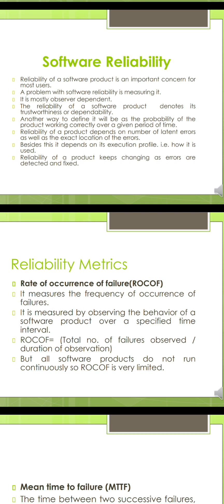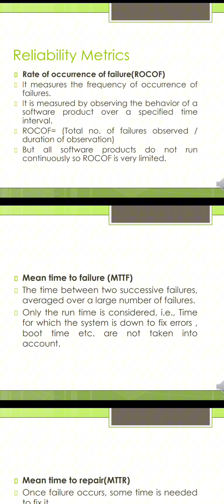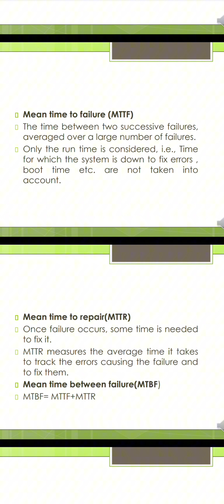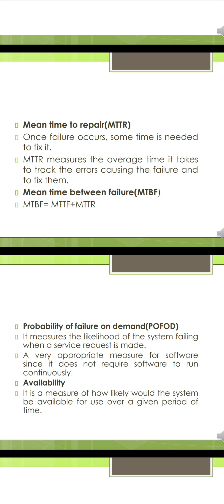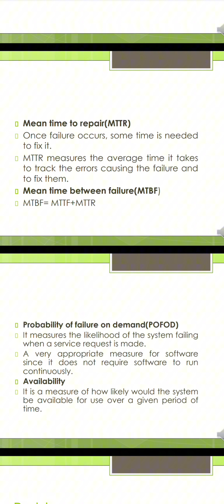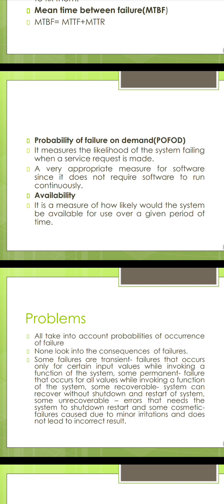Software reliability in software engineering Tamil